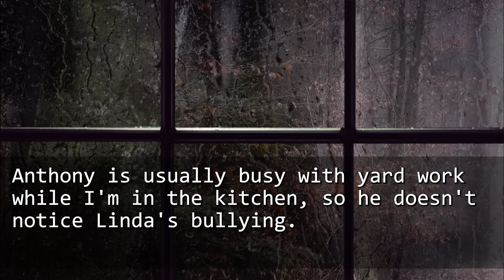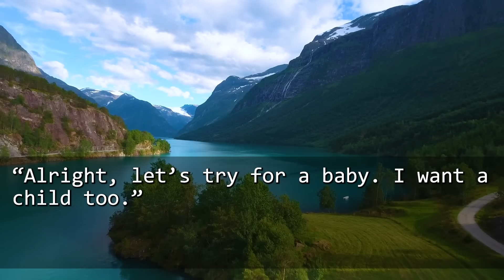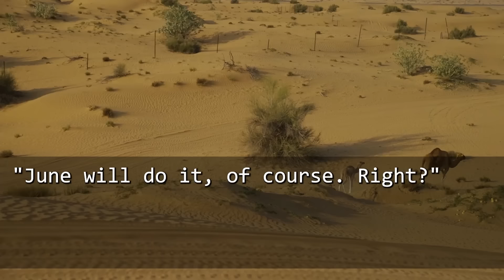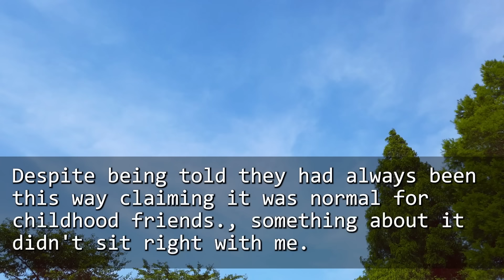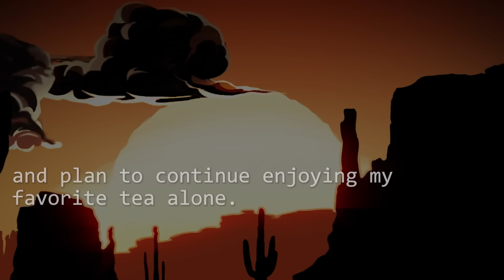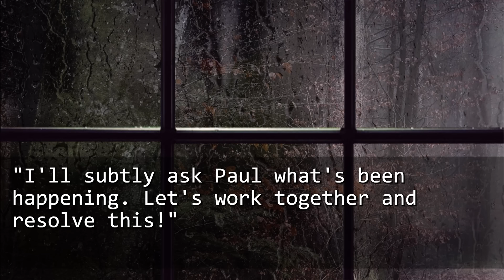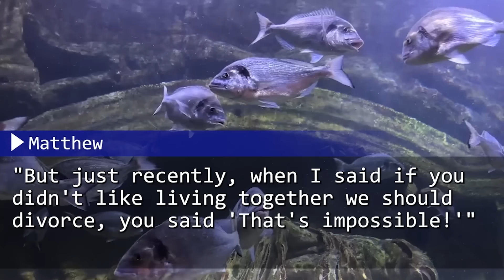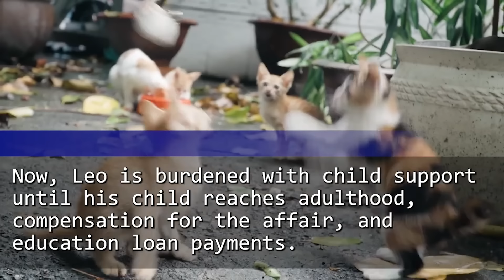My MIL enjoyed bullying me and my daughter, saying mean things to us. Then my FIL said...